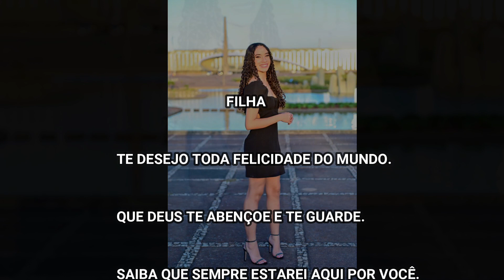Homenagem 15 Anos Luanny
Homenagem aos 15 anos da minha filha Luanny.